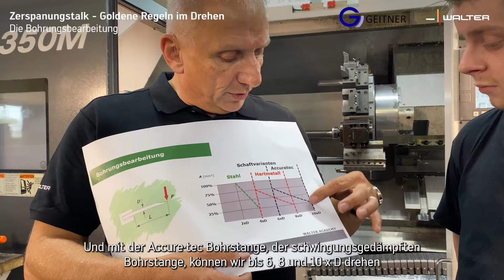Bohrungsbearbeitung beim Drehen: Walter Zerspanungstalk #06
Ich habe Vibrationen speziell beim Innendrehen, was kann ich dagegen tun? Diese Frage erreicht uns oft. Daher konzentrieren wir uns in dieser Episode des Zerspanungstalks auf die Bohrungsbearbeitung. Du hast dich sicher schon gefragt, was du gegen diese störenden Vibrationen beim Drehen tun kannst? Häufig liegt die Ursache näher, als man denkt, und lässt sich mit ein paar Anpassungen beheben.

Beim Innendrehen ist das Längen-Durchmesserverhältnis des Werkzeugs zum Durchmesser des Bauteils ein kritischer Faktor, der über Erfolg und Misserfolg der Bearbeitung entscheiden kann. Ein ungünstiges Verhältnis kann zu erhöhten Vibrationen beim Drehen führen, die wiederum die Oberflächenqualität beeinträchtigen und die Werkzeugstandzeit verkürzen.

Danilo und Werner, unsere Experten fürs Drehen, führen dich durch die Best Practices, um das Längen-Durchmesserverhältnis optimal zu gestalten und Vibrationen zu minimieren. Mit den richtigen Techniken und Werkzeugeinstellungen kannst du die Qualität deiner Bohrungen verbessern und sicherstellen, dass am Ende des Tages mehr Gutteile in der Kiste liegen.

Interessiert an weiteren Tipps und Tricks, um deine Zerspanungsprozesse zu optimieren? Lade dir hier die „Goldenen Regeln im Drehen“ als PDF kostenfrei herunter: